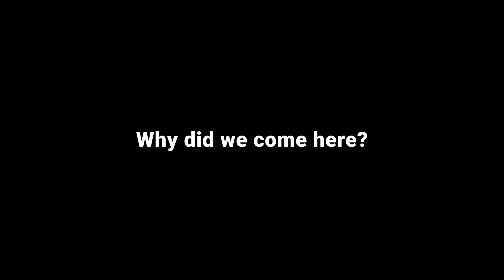Ep 17: Ending 2020 at Shangarh | Part 3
As the extremely long year ended, we decided to bring 2021 in at a truly isolated spot in Sainj Valley called Shangarh. Here's a documentation of the beauty that this place is even in the brutal cold weather of December.